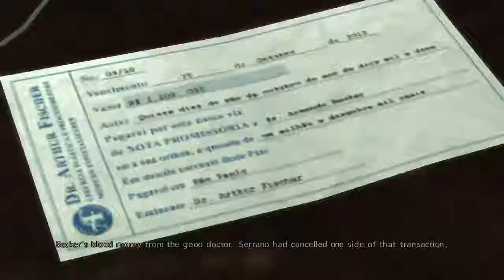Max Payne 3 Chapter 13-A Fat Bald Dude With A Bad Temper.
Max Payne 3 is a third-person shooter video game developed by Rockstar Studios and published by Rockstar Games. It was released on May 15, 2012 for the PlayStation 3 and Xbox 360; a Microsoft Windows port was released on May 29, 2012, followed by an OS X port on June 20, 2013.[2] The game is the first entry in the Max Payne series since 2003's Max Payne 2: The Fall of Max Payne, developed by Remedy Entertainment.

The game is played from a third-person perspective. Throughout the single-player mode, players control Max Payne, a former detective who has become a vigilante after the murder of his wife and daughter. Nine years after the events of the second game, Max becomes employed as a private security contractor in Brazil, but quickly becomes entangled in a quest filled with death and betrayal. An online multiplayer mode is included with the game, allowing up to 16 players to engage in both cooperative and competitive gameplay in re-creations of multiple single-player settings.

As part of their research for the game's setting, the developers conducted field research around São Paulo throughout development and captured footage for the design team. Development duties were shared between many of Rockstar's studios worldwide. At release, Max Payne 3 received highly positive reactions from critics, with praise particularly directed at its narrative, atmosphere, attention to detail and action, though some criticism was aimed at the change in style from its predecessors, as well as its linear design and depiction of São Paulo. Max Payne 3 achieved high sales, shipping approximately three million units in the first week of release. It was nominated for multiple year-end accolades from several gaming publications, winning a variety of them.